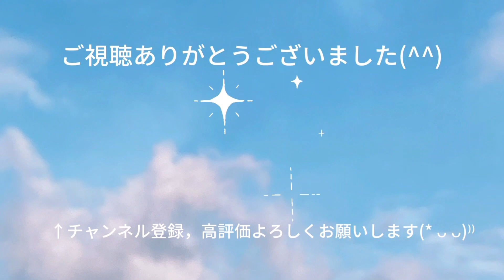ファミリーバドミントン ワンピース練習⑥R4.10.21